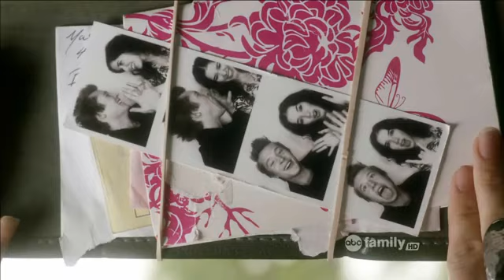Billy & Jane | You Da One || JBD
A quick little montage I made with Billy & Jane of Jane By Design, using Rihanna's song, "You Da One." I thought it came out fairly nicely!